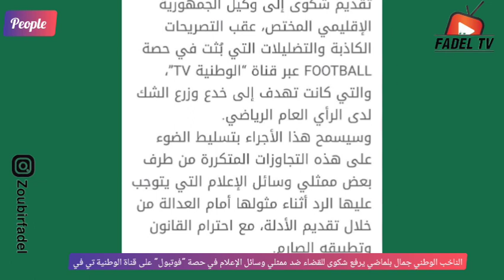جمال بلماضي يرفع شكوى للقضاء ضد ممثلي وسائل الإعلام في حصة "فوتبول" على قناة الوطنية تي في الخاصة